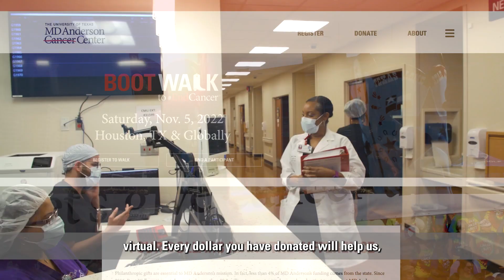How Boot Walk funds advance cancer research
Experimental radiation oncology researcher Boyi Gan, Ph.D., shares how, through the support of funds from MD Anderson’s Boot Walk to End Cancer®, he was able to make critical progress on this work.